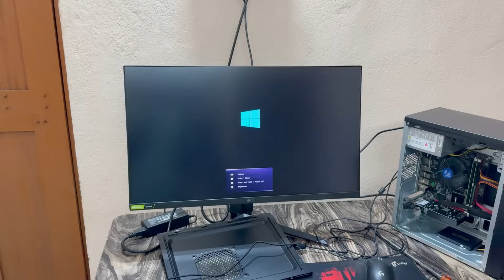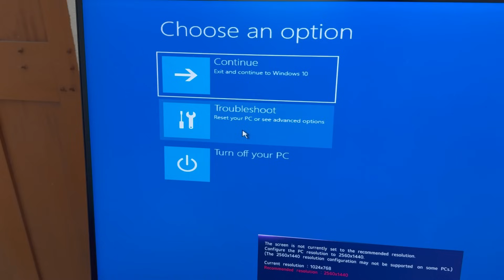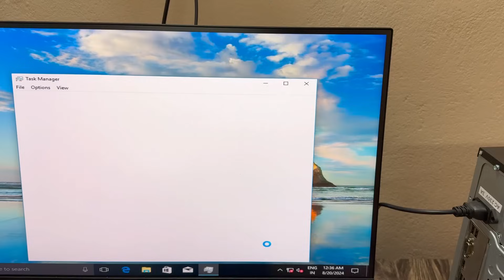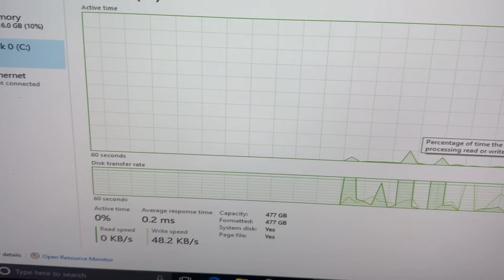₹5000 PC intel 16gb ram 4gb graphic build flipkart | budget low-end chipest 🖥 for freefire gaming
Take a look at this DZAB Intel Core i5 (16 GB / 512 GB / Windows 11) Assembled Desktop Computer on Flipkart

Punta seltos intel core i5-606 processor (4m cache, 3.33 GHz) (8gb RAM/INTEL HD Graphics/500GB hard disc/128 GB SSD capacity/windows 10/11 (64-bit) full tower with MS office

CHIST AMD Gaming Desktop Pc(RYZEN 5 5600G Processor/DDR4 16GB Ram/Radeon Graphics/Windows 10 (1TB SSD)

6gigahertz Gaming PC | Ryzen 5 5600G | iGPU | 16GB RAM | 500GB SSD | WiFi | Win 11

this is a PC build & buying video for gaming like free fire GTA5 minecraft

how to build PC laptop for gaming editing and study

dwonlode bluestacks install free fire on PC keymapping

best buy link PC and components

biswas gamer PC buying build setup

gaming PC build aprox 20k

chipest PC build for free fire GTA5 minecraft

LIST OF PC COMPONENTS

graphics card 4gb ddr5
ram 16gb ddr4
ssd 1tb
hard disc 256gb
cabnet ant-esports
fully rgb PC
for gaming PC
best PC for free fire GTA5

under₹10000PC
#₹5000gamingPC_freefire